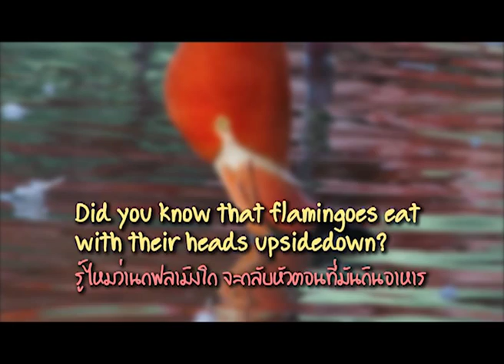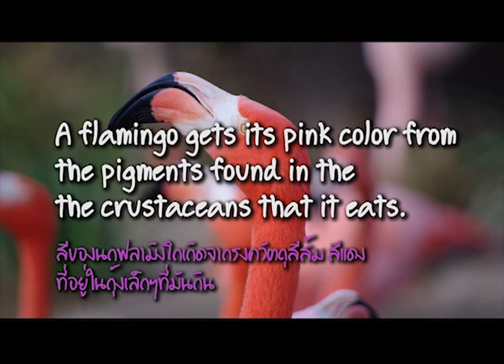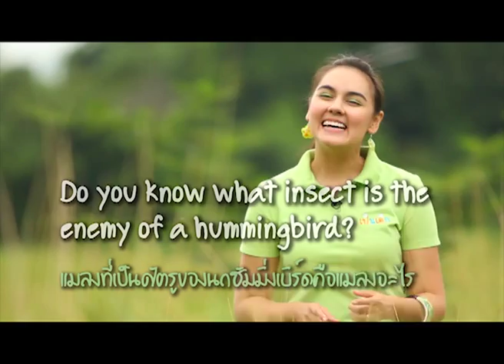ความอัศจรรย์ของนก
ความรู้น่ารักๆเกียวกับนก Flamingo, นก Hummingbird และนกอินทรี ความมหัศจรรย์เล็กๆที่อยู่รอบตัวเรา
ขอขอบคุณ youtube สำหรับภาพบางส่วน